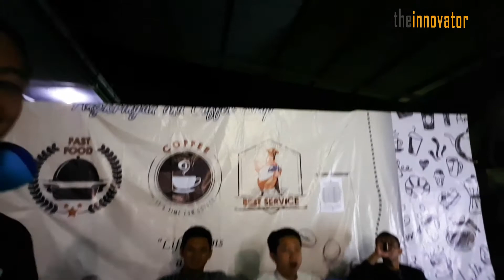Survival 691; Aksesoris marhalah terbaru, apa sich itu?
melihat aksesoris marhalah terbaru sambil nge-vlog malam-malam di BPPM.